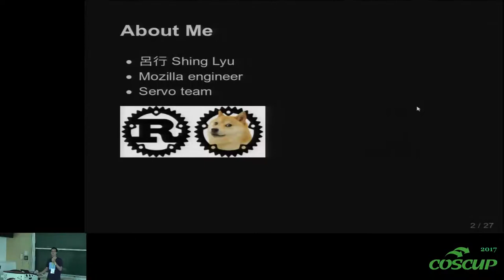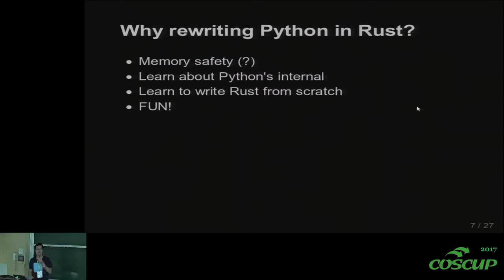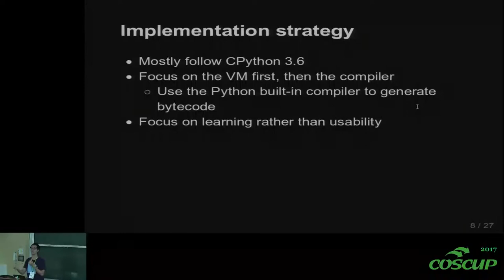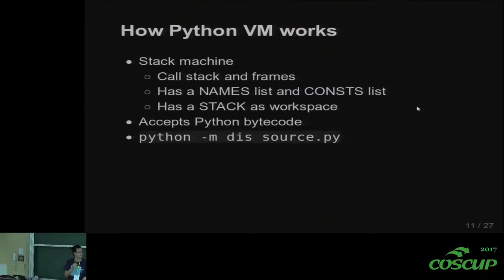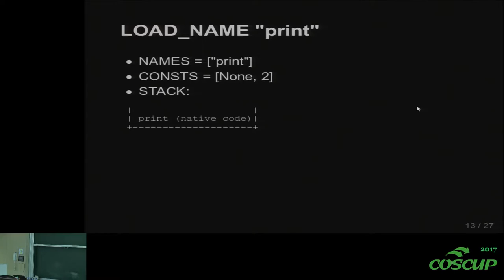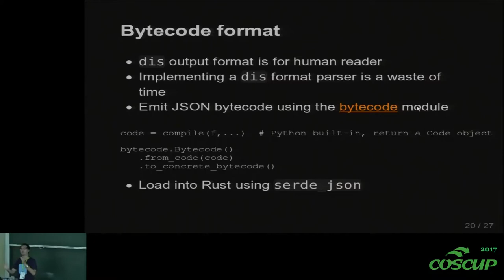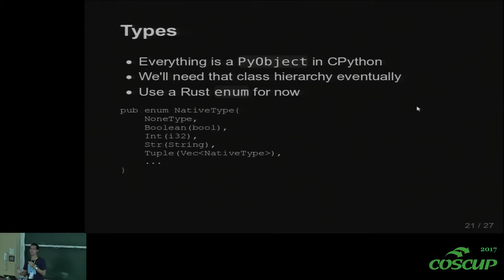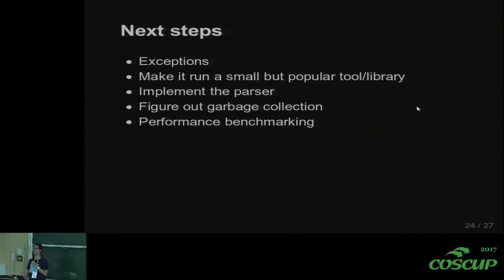[COSCUP 2017][403] 用 Rust 寫 Python Interpreter